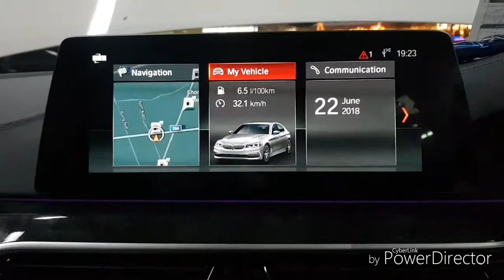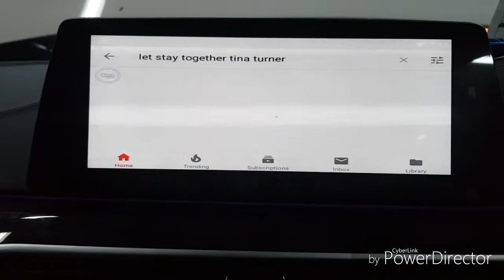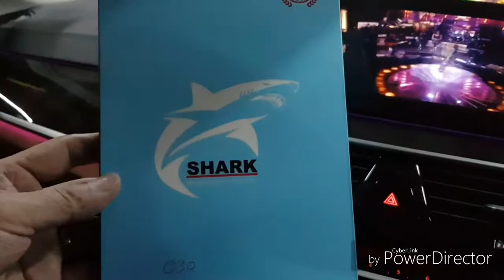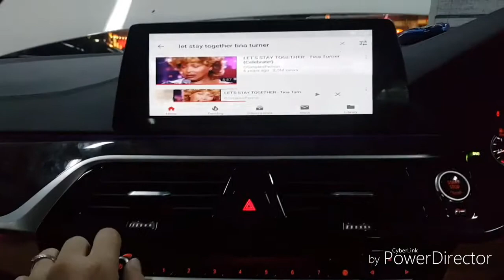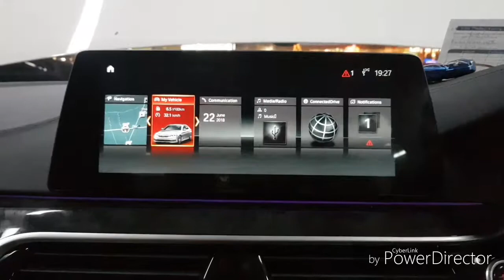BMW G30 กับระบบ ANDROID,ไหลลื่นมาพร้อมกับ DIGITAL TV ASUKA ความเร็วสูง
ชุดติดตั้งระบบ INTERFACE ANDROID
ในจอเดิมที่ติดรถมา หมดปัญหาเรื่องรับประกัน ศ.แน่นอนครับ เพลิดเพลินทุกการเดินทาง สามารถเล่นไฟล์เพลงหนัง
* YouTube Google map joox
* digital tv asuka
ความเร็วสูง ทันเหตุการณ์ตลอด
กับทีมงานระดับสากลคัดสรรค์สิ่งดีๆและพร้อมมอบความสุขให้กับรถของคุณสนใจงานติดตั้งสอบถามได้ที่
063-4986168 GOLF